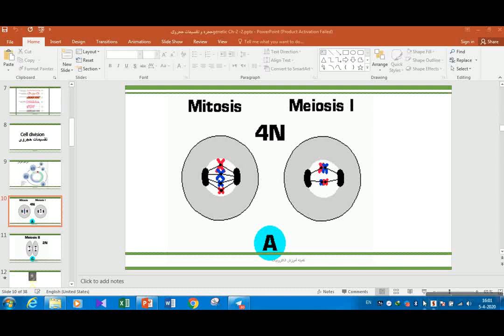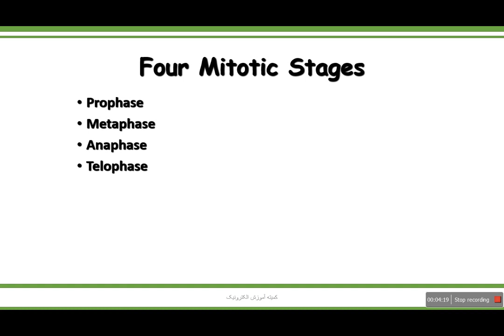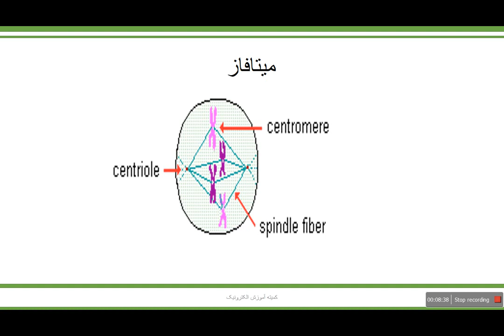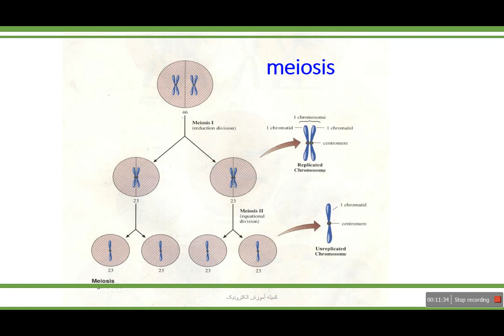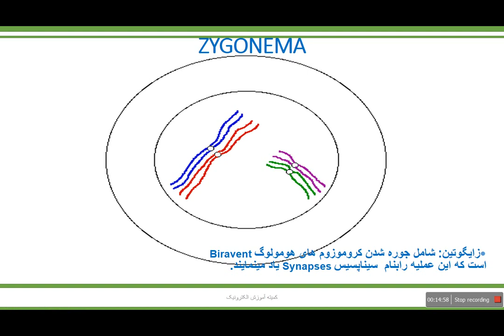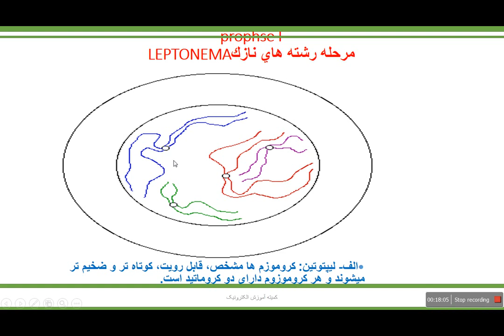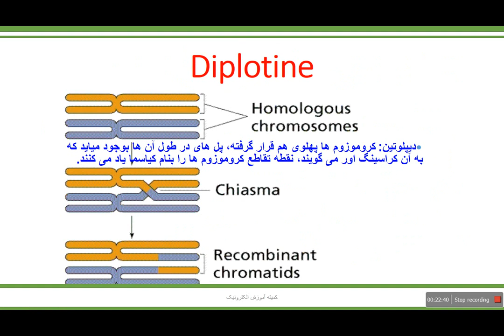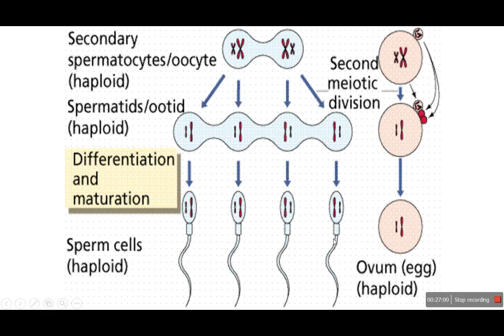جنتیک جلسه چهارمم